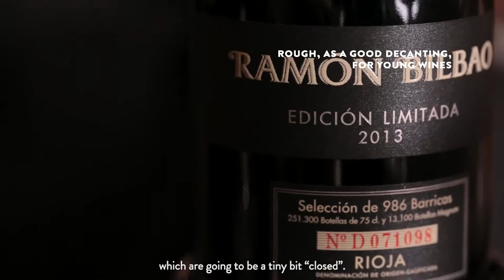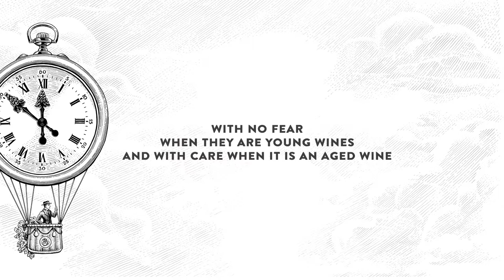Which decanter should use for each wine? | Ramón Bilbao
David Robledo shows different types of decanters and which kind of wines are recommended to use with.